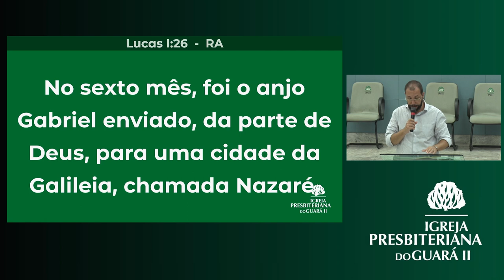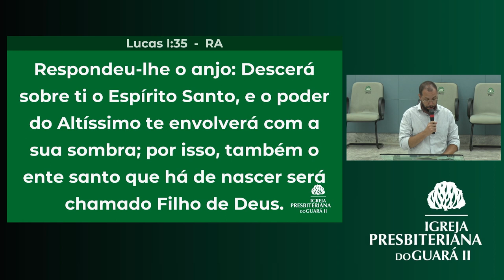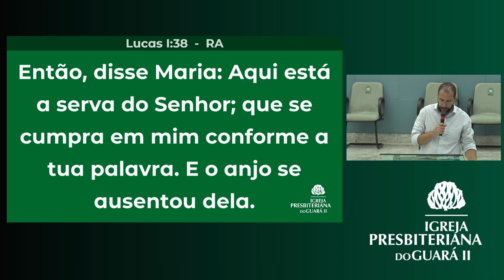O Amor Nasceu: O Anúncio | Lucas 1:26-38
• Título da Mensagem » O Amor Nasceu: O Anúncio
• Pregador » Rev. Robson Luiz da SIlva
• Texto Bíblico » Lucas 1:26-38

• Mensagem transmitida às 20h do dia 06 de dezembro de 2023 na Igreja Presbiteriana do Guará II – IPGII. ⤵

💎 Acompanhe a Igreja Presbiteriana do Guará II 💎